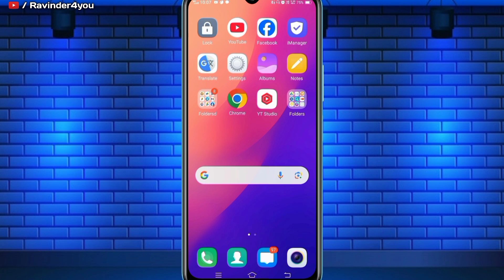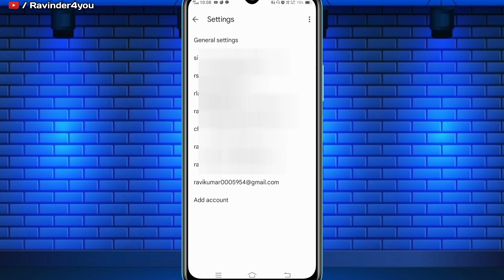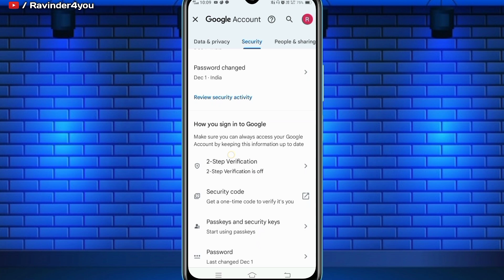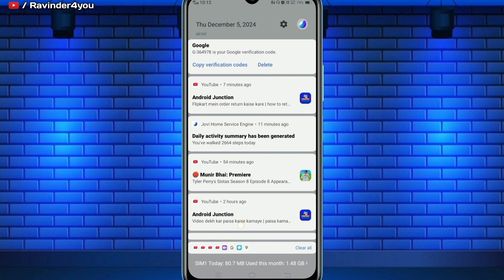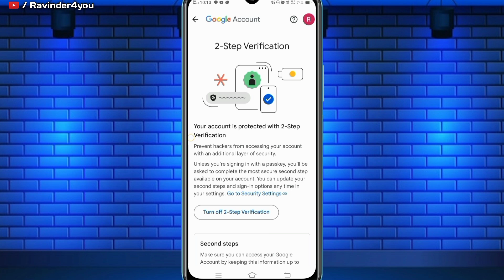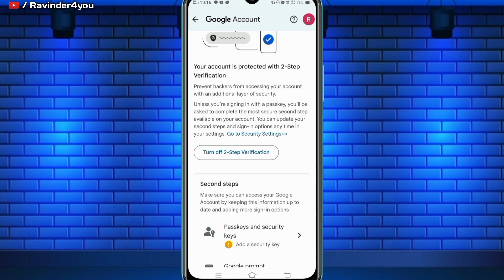How To Start Two Step Verification In Gmail || Gmail Par 2 Step Verification Kaise Kare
Is your Gmail account secure? In this video, we'll show you how to set up two-step verification in Gmail. This adds an extra layer of security and protects your account from hackers. We'll show you the latest settings for 2025, so your account is always safe.

* Gmail 2StepVerification Security OnlineSafety GmailTips TechTips #2025 HowTo Tutorial Cybersecurity DataPrivacy GmailSecurity GoogleAccount PasswordSecurity ProtectYourAccount0. My Second YouTube channel

4. Telegram 👉

about channel: Ravinder4you is a technical and app review channel where you find in own hindi language hope you like it.